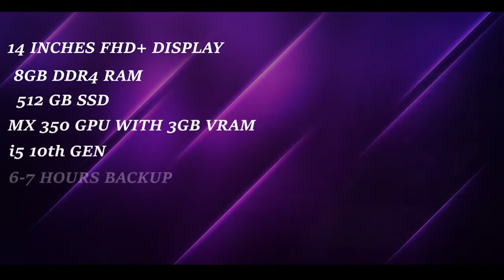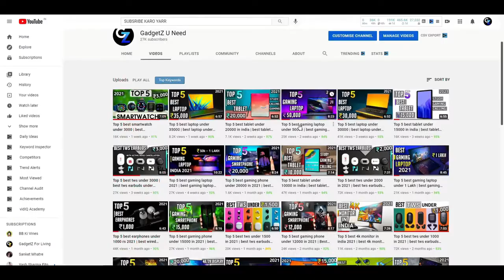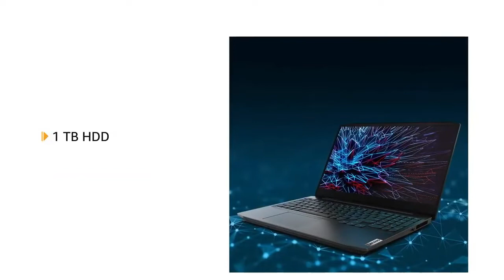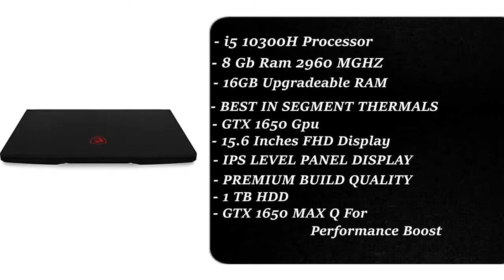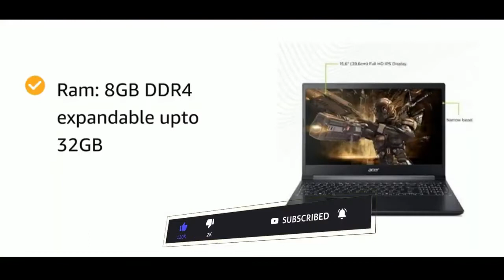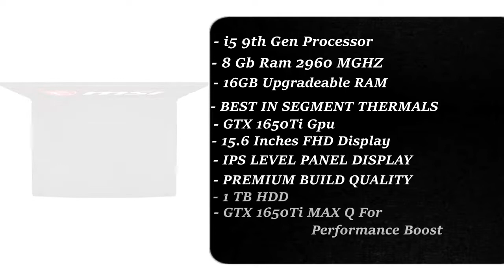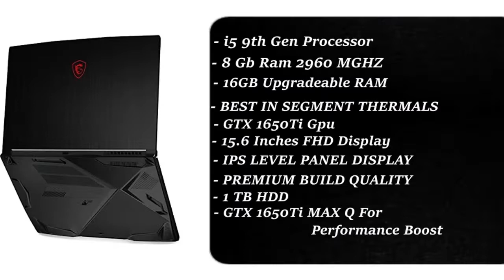Top 5 best gaming laptop under 50000 | Best Gaming Laptop under 50000 in 2022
1. MSI GF63 Thin Gaming Laptop with GTX 1650ti

2. Acer Aspire 7 Gaming Laptop (Gtx 1650 Ti)

Acer Aspire 7 Gaming Laptop(Gtx 1650)

3. MSI GF63 Thin Gaming laptop

4. Lenovo IdeaPad 3 Gaming Laptop

5. Mi Notebook Horizon Edition

⏩ Best Offers On Best Laptops Available Today

✅ BEST BUYING LINKS OF BEST LAPTOPS UNDER 30000 ✅✅

💻 ASUS VivoBook 14

✅✅ BEST BUYING LINKS OF BEST LAPTOPS UNDER 40000 ✅✅

💻 Lenovo IdeaPad 3

 ✅✅BEST BUYING LINKS OF BEST LAPTOPS UNDER 60000 ✅✅

💻 HP Pavilion 14
💻 HP Victus
💻 Lenovo IdeaPad Slim 5

✅✅ BEST BUYING LINKS OF BEST LAPTOPS UNDER 80000✅✅

💻 ASUS TUF F15 (2021)

💻ASUS TUF A15 (2021)

💻Acer Nitro 5

💻Victus by HP

💻Dell 15 (2021)